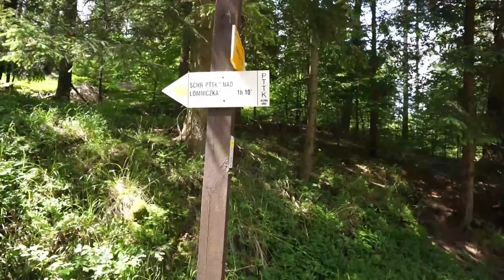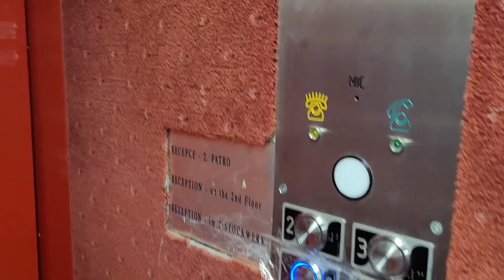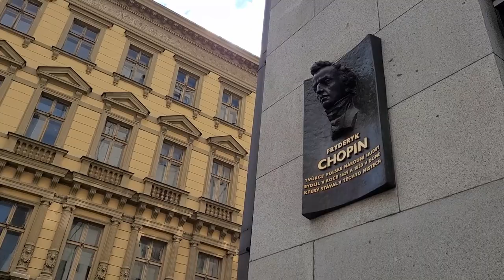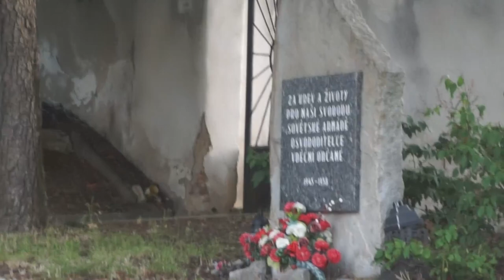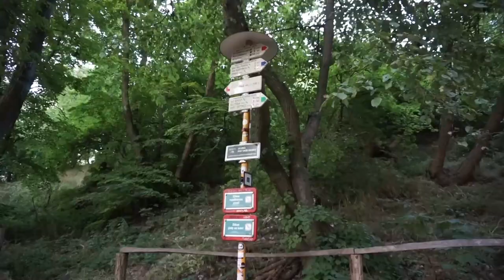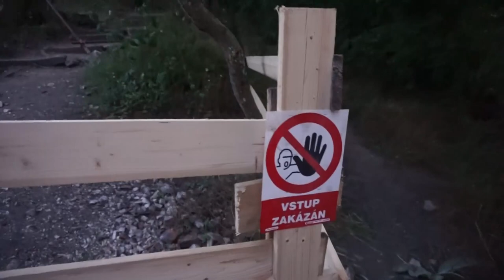Europe Tour Part 3: Czechia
In this video, we left Poland and went to Czechia. Of course, we hiked a lot as we made our way through Czechia. Czechia proved to be a very cool country with lots of great history!

Swing Rabbit ! Swing ! – Amarià
Vlog and Fashion Hip Hop - MokkaMusic
Morning Thoughts – Hotham

Filmed on Sony A5100 and Samsung Galaxy S20 FE